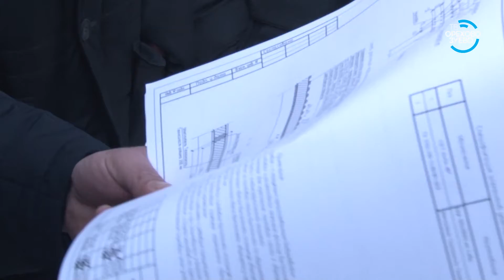Рабочая поездка УК и представителей администрации. Капитальный ремонт 12 12 17